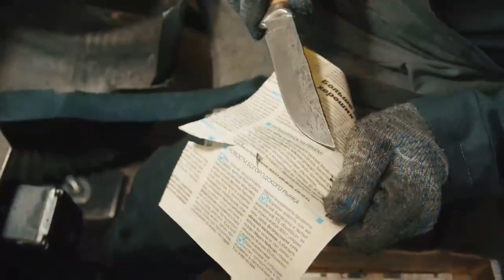Нож из стального троса Нож, hand made matel to knife , ручной работымател нож. Трос не похож на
Нож, сделанный из стального троса, можно увидеть не часто. Трос не похож на другие материалы / .
ручной работы
мател нож
cold_weapon Ножи из подручных материалов. ... Нож из стального троса.